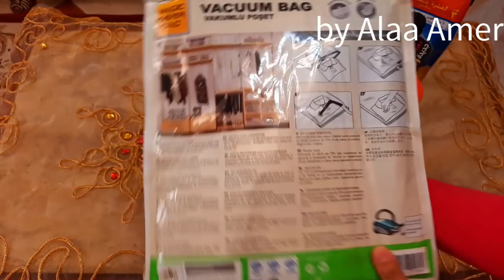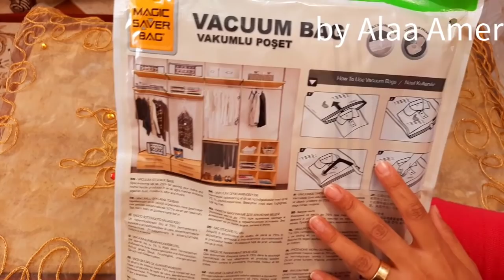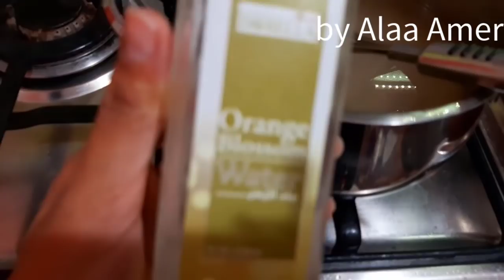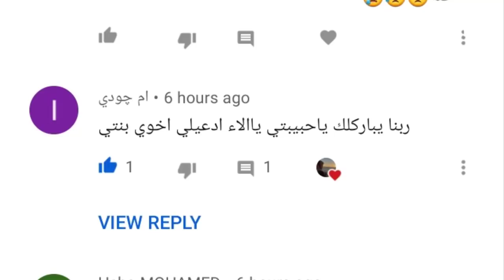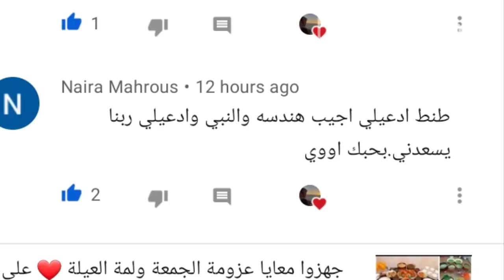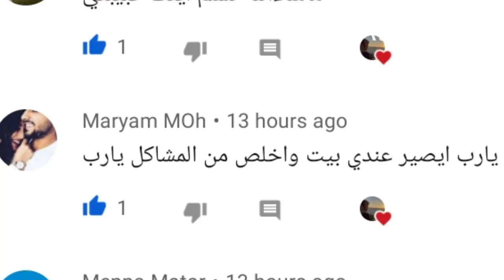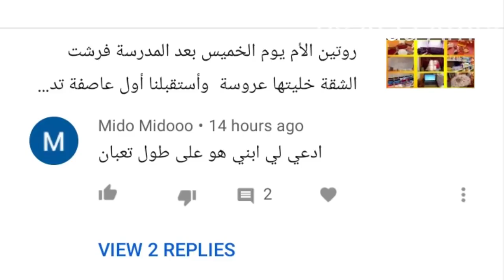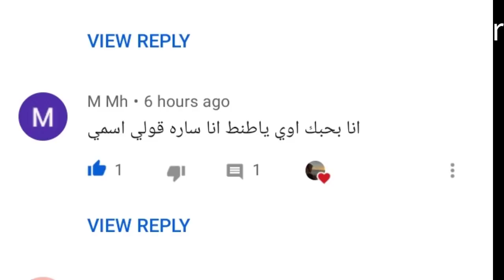روتينى المسائى فى الأجازة 👨‍👩‍👧‍👧 مشتريات وتجهيز السهرة الحلوة لأستقبال زوجى وأولادى ❤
روتينى المسائى فى الأجازة 👨‍👩‍👧‍👧 مشتريات وتجهيز القعدة الحلوة لأستقبال زوجى وأولادى ❤

روتيني الصباحي في العطلة || MY MORNING HOLIDAY ROUTINE 🌞
روتيني اليومي في العطلة 🌼SEDRA⭐️MY DAILY ROUTINE⭐️
روتيني اليومي في الاجازة - my everyday routine
يومي في العطلة | من الصبح للمسا 💕
يوم كامل بالإجازة ! روتين الصباح ، تسوق 💗
روتين يوم الجمعه || شوفى يوم الاجازه بنعمل ايه فى البيت والمطبخ وكمان خروجه حلوه
روتيني المسائي في الاجازة